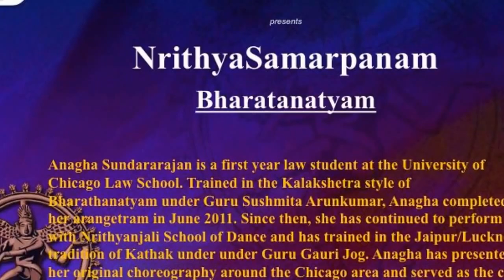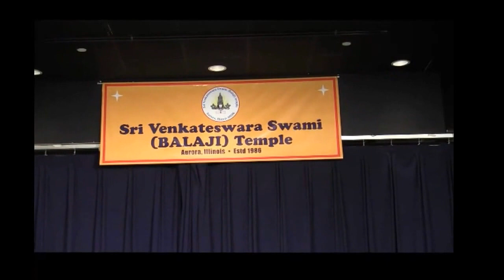SRI VENKATESWARASWAMI TEMPLE, AURORA, IL: NRITHYA SAMPARPANAM: FEATURED: ANAGHA: THILLANA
SRI VENKATESWARASWAMI (BALAJI) TEMPLE
AURORA, ILLINOIS, USA
PRESENTS
NRITHYA SAMPARPANAM

EMCEES:
USHA PARITI
SHREE GURUSAMI
SAROJA RAVI

Featured Performance
BHARATANATYAM
"Thillana"
Composer: Swathi Thirunaal
Performer:
Anagha Sundararajan

Guru:
Sushmita Arun Kumar
Nrithyanjali School of Dance